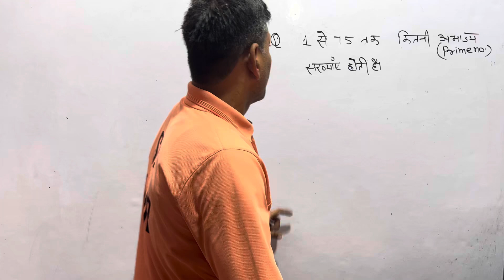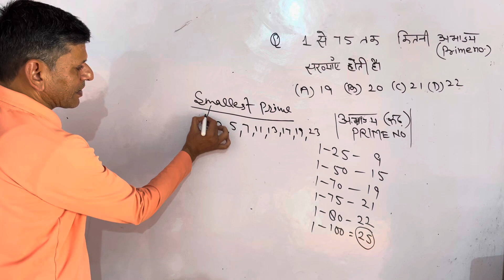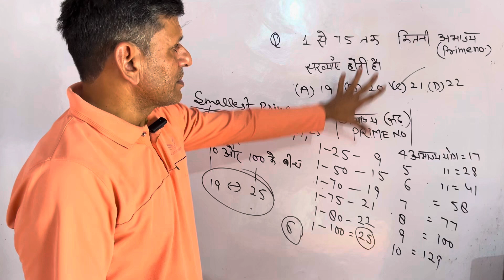1 से 75 तक कितनी अभाज्य ( prim number) | BY SN GAUR LECT DSSSB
1 से 75 तक कितनी अभाज्य ( prim number) | BY SN GAUR LECT DSSSB